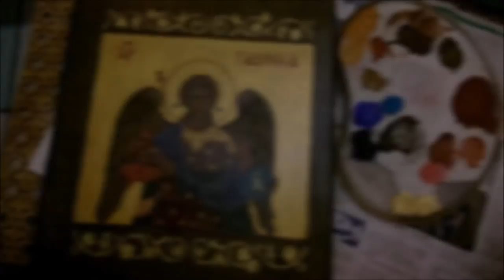Archanioł Gabriel tworzenie ikony i Bieszczady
Próba stworzenia kolejnej ikony w miarę skromnych możliwości i umiejętności. Zdjęcia własne, muzyka WERCHOWYNA "U Susida"